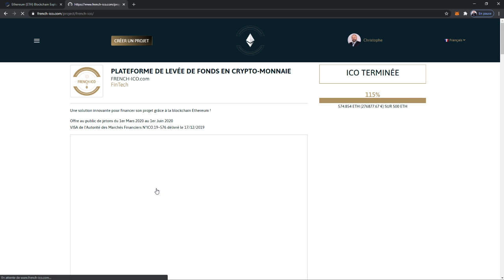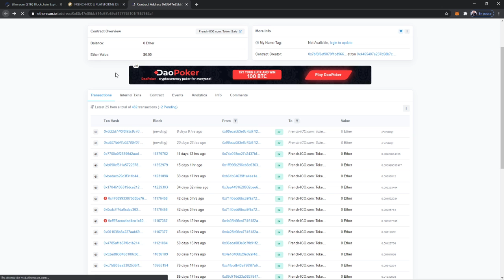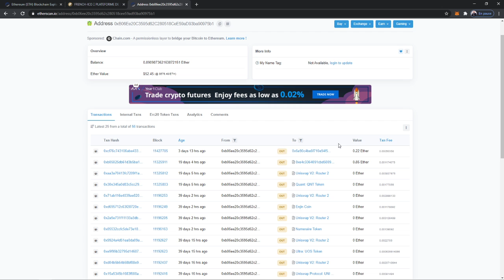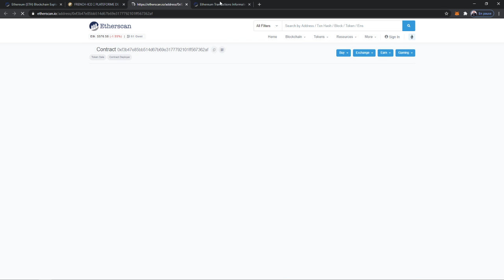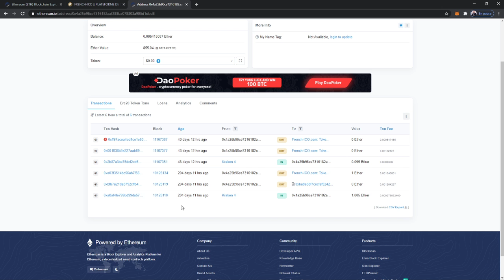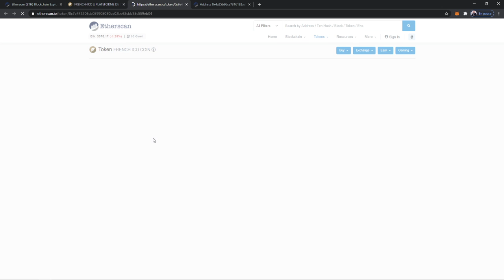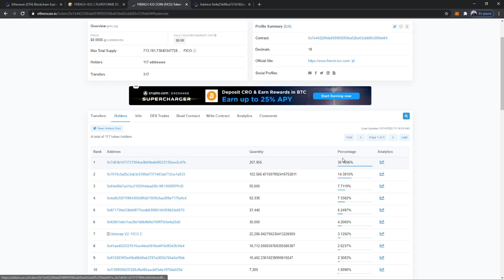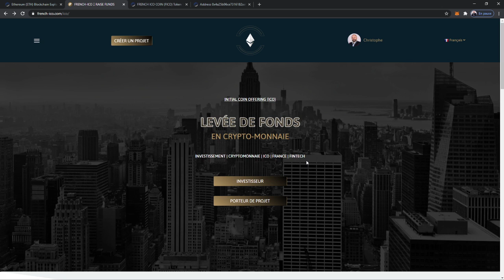Transparence = Explorer la blockchain Ethereum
DEMO DAY by FRENCH-ICO
Vidéo réalisée par Christophe GAUTHIER

*** INSTALLER UN WALLET ETHEREUM